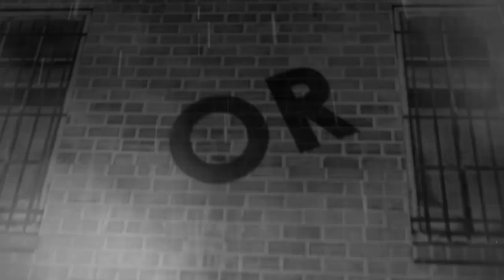Tesla Effect - 05 Day 4 - 01 Saints & Sinners or the Unusual Suspects